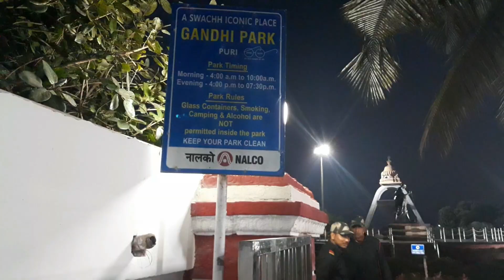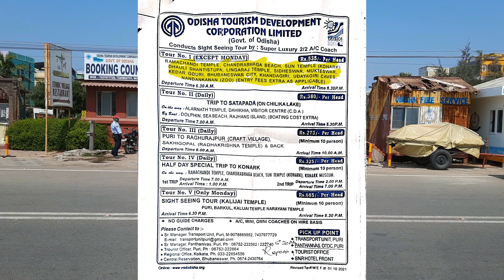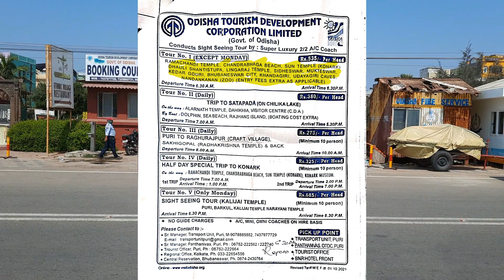পুরীতে নতুন দেখার কি কি জায়গা হয়েছে?| OTDC Tour Package| 2Nights 3Days Tour Plan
Puri Tour Plan| Puri Tour Guide| Burdwan to Puri| Puri Tour Perhead Cost| OTDC Tour Package| 2Nights 3Days Tour Plan|

Puri Tour Plan| Burdwan to Puri| Puri Tour Perhead Cost| OTDC Tour Package| 2Nights 3Days Tour Plan|